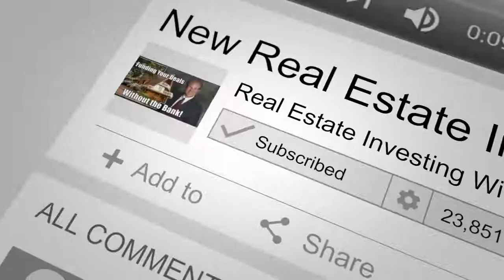Importance of Acquisition Agent In Your Real Estate Business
Jerry Green is a native of Ohio and currently lives in Germantown Ohio, with his wife of 17
years and their 4 children.

He started in the REI Business in 1994 after going through bankruptcy in Springfield Ohio. He began by wholesaling properties and then merged them into Fix and Flips.

Since that time he has been involved with doing over 1,500 deals including fix and flips of single and multifamily rentals, and commercial properties.

He soon realized there was a big difference between just being in REI and actually
running a real business. So after multiple failures, millions of dollars in mistakes, and
through personal tragedy, he was able to build a true, scalable, REI Business.

Now he works as the CEO of his REI Business but is operationally removed from the business as a whole. He does a high volume of wholesale deals, which are all done
Virtually.

Jerry now spends his time helping others learn the REI Business. He teaches them
how to build and scale their businesses and show them how to master their Acquisition.

“ Virtual Wholesaling in Real Estate with Jay Conner & Jerry Green”